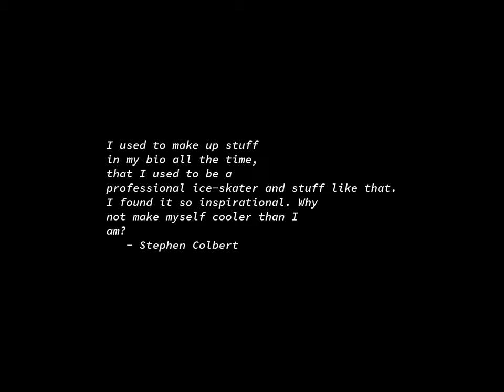Sunrise Time-lapse: Friday, October 20, 2023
On this day:
   Zurich ALGOL report published, 1958
   "Saturday Night Massacre", 1973
   OPEC embargo, 1973
   Anniversary of the 1944 Revolution in Guatemala
   Kenyatta Day in Kenya
   Three members of Lynyrd Skynyrd die in a plane crash, 1977
   Charles Edward Ives dies in New York City, 1954
   Max Bruch dies, 1920

Today's random fortune, quote, or snark:
Spence's Admonition:
    Never stow away on a kamikaze plane.